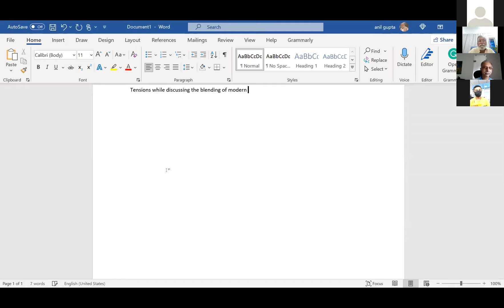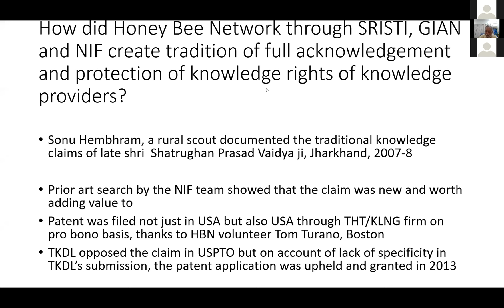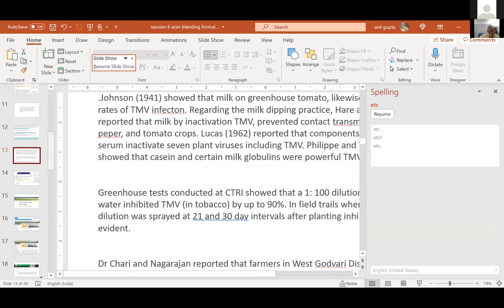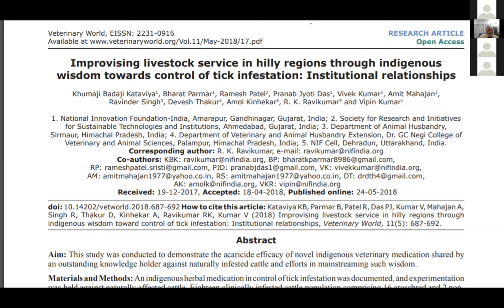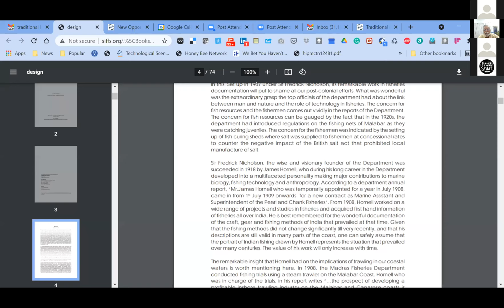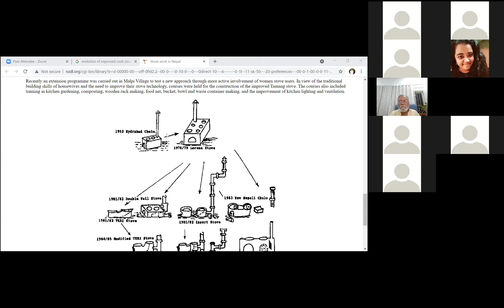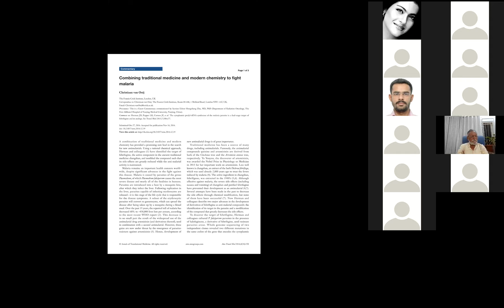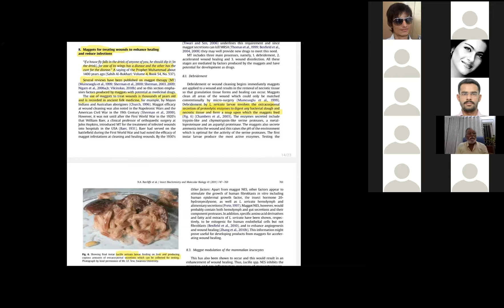Session 6: Blending formal and informal science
Session 6 (Blending formal & informal science: illustrations of contemporary creativity validated by the institutional scientists) under the lecture series on "Meeting the unmet needs: inclusive development through innovations for and from grassroots" by Prof. Anil K. Gupta (Academy Professor, AcSIR; Founder Honeybee Network, Founder SRISTI, Founder GIAN) and Prof. Anamika Dey (CEO, GIAN).